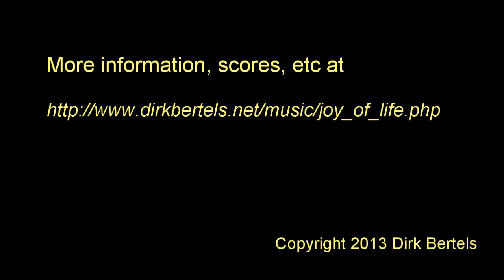Mississippi Sawyer - Liberty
This medley is part of a series of banjo tunes I've recorded under the heading 'The Joy of Life'. More information about this project, including download of score music, can be found